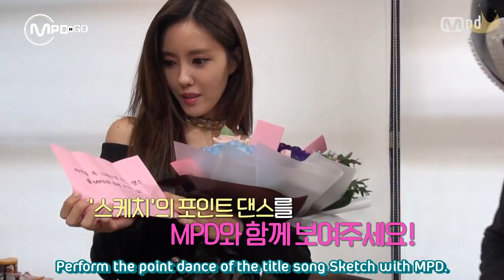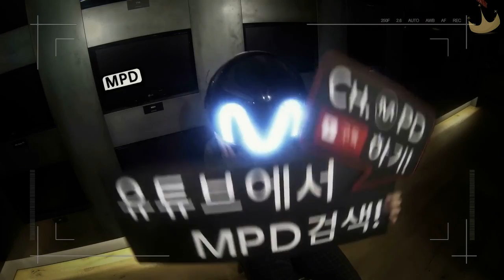[Diadem Subs] 160316 MPD GO Hyomin Sketch Showcase!! Flower Bouquet Mission!!